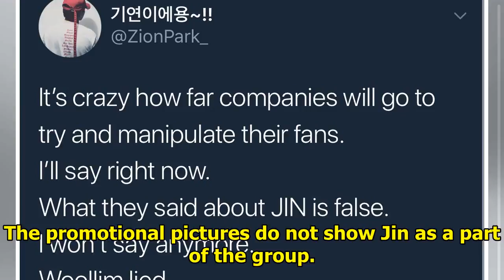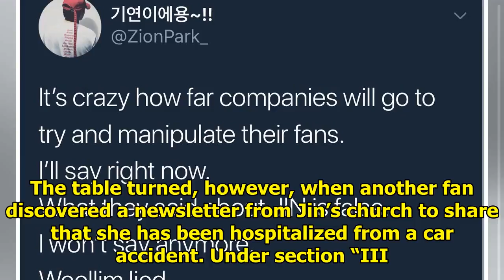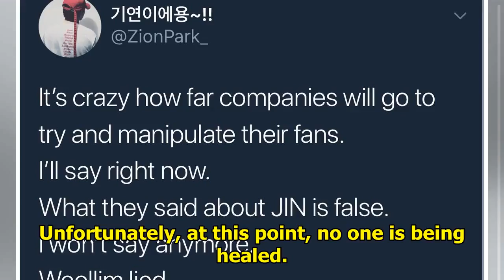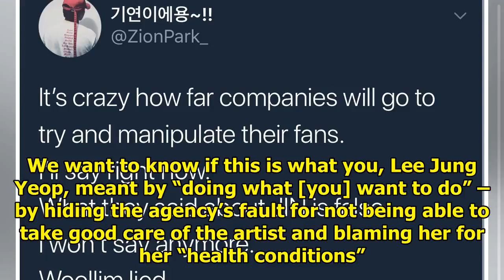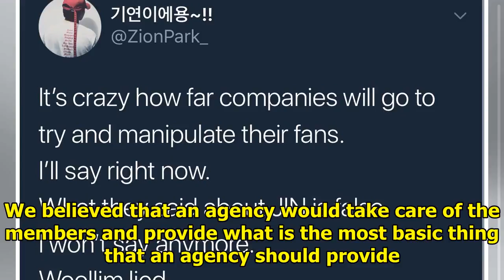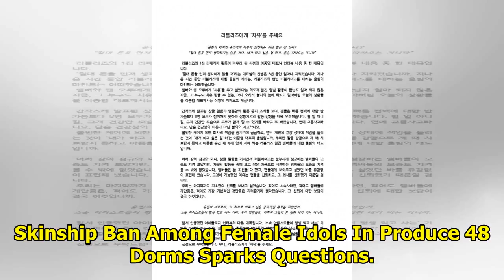Fans Suspect A Conspiracy Behind Lovelyz Jin’s “Health Issues”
When Woollim Entertainment first announced Jin‘s hiatus from the upcoming Lovelyz promotions due to ...